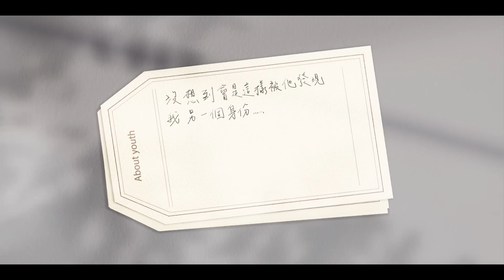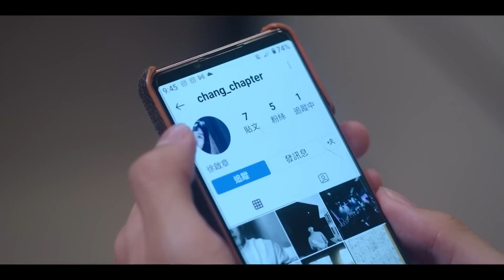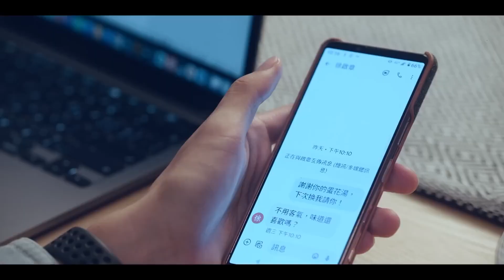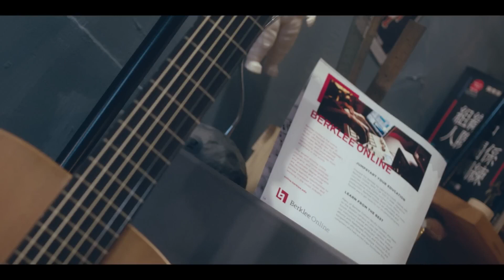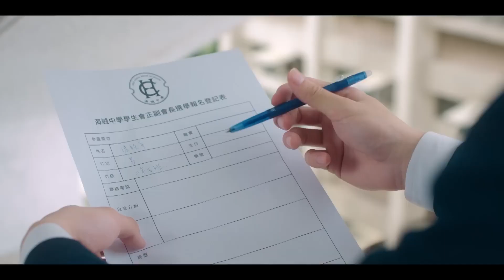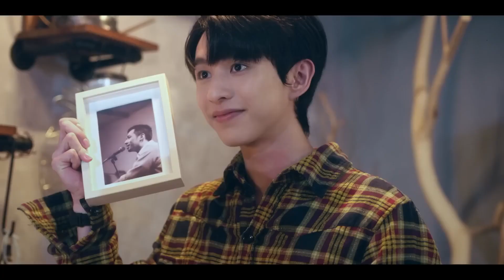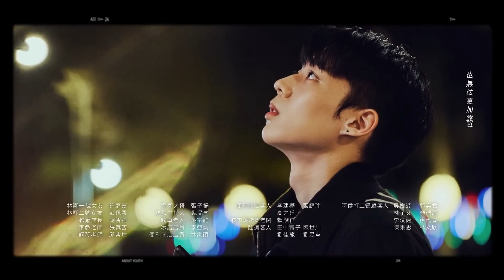About Youth【INDO SUB】EP3 | SojaTV Indonesia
【Sinopsis】
Ye Guang adalah siswa sekolah menengah elit dan populer dengan nilai bagus. Xu Qi Zhang, sebaliknya, cenderung menyatu dengan latar belakang kecuali saat dia tampil di panggung bersama bandnya.
Terpesona oleh kebaikan yang Ye Guang tunjukkan padanya di salah satu malam paling menyedihkan dalam hidupnya, Xu Qi Zhang dengan senang hati membalas kebaikan itu ketika Ye Guang mulai mengalami kesulitan dengan orang tuanya. Namun akankah persahabatan baru ini berkembang menjadi sesuatu yang lebih?
Ray, sahabat Ye Guang, tidak terbiasa diperlakukan baik oleh pacar sebelumnya. Jadi, saat dia bertemu Ah Jian, apakah dia bisa memberinya kesempatan?
Sepotong drama kehidupan tentang penemuan diri dan jatuh cinta.